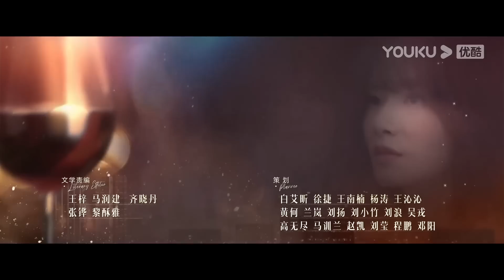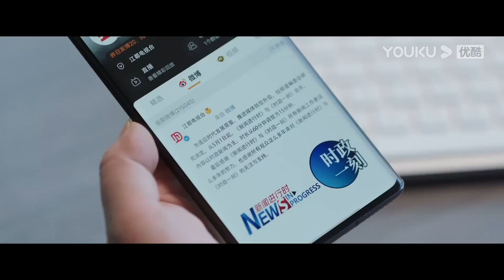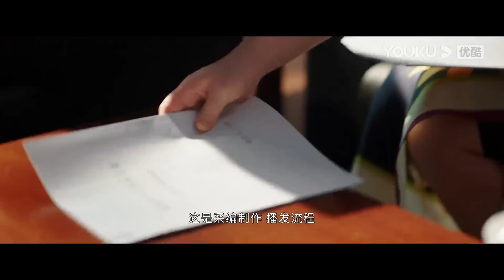ENGSUB【FULL】做自己的光 Be Your Own Light EP40 | 刘涛刘宇宁冤家路“债” | 刘涛/秦海璐/刘宇宁 | 都市剧情片 | 优酷华语剧场